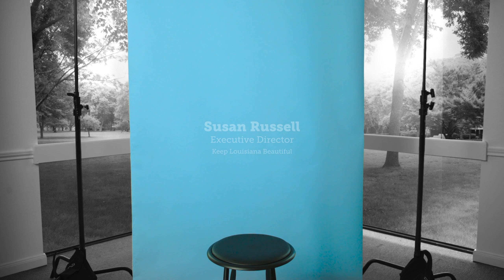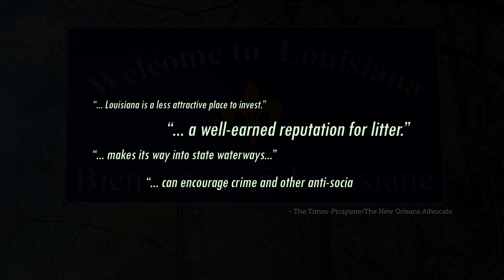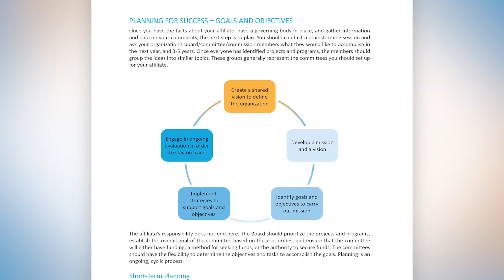SPOTLIGHT: Susan Russell, KLB Executive Director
Susan Russell has been the Executive Director of Keep Louisiana Beautiful since 2014.

Her experience in non-profit management, strategic development, program development and implementation, grant administration, event planning, communications, and marketing spans over 33 years. In addition to her work in litter prevention, she served in leadership roles at Special Olympics and Volunteers of America.

Susan serves on the executive committee for the Keep America Beautiful State Leaders Council as well as on the executive committee for Keep Louisiana Beautiful. She is part of the 2024 Leadership Louisiana class.

As Executive Director of Keep Louisiana Beautiful, Susan leads the only statewide organization focused on litter prevention, waste reduction, recycling, and beautification. She oversees a grants program that has awarded over $5.5 million to fund local projects; offers environmental education lessons targeting students in grades K-5; conducts training and professional development; and supports a network of 52 affiliate organizations in their efforts to clean up and beautify Louisiana.

As part of a U.S. Environmental Protection Agency Trash Free Waters grant awarded to the University of Louisiana at Lafayette Office of Sustainability with KLB as a sub-recipient, a series of interviews were conducted with Louisiana's leaders in sustainability. Thank you to Susan Russell and our other leaders who shared their stories with students across Louisiana!